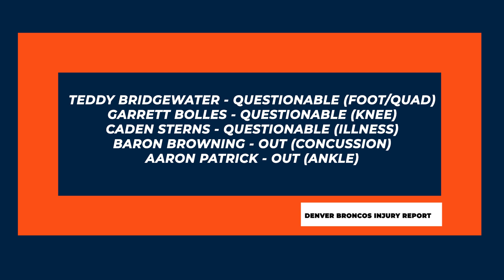Denver Broncos players to watch vs Cleveland Browns on Thursday Night Football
The Denver Broncos are set to take on the Cleveland Browns on Thursday Night Football. The final injury report has Teddy Bridgewater, Garett Bolles, and Caden Sterns listed as questionable, while Browns will be without Baker Mayfield, forcing Case Keenum to start against Denver. Can the Broncos march into Cleveland and take advantage of the Browns injuries? Cody Roark and Sayre Bedinger break down all action for their final preview with their Broncos keys to victory and players to watch. Could Javonte Williams be in for a breakout game in primetime action?

Follow on Twitter: @CodyRoarkNFL and @SayreBedinger
Follow the show on Twitter: @LockedOnBroncos